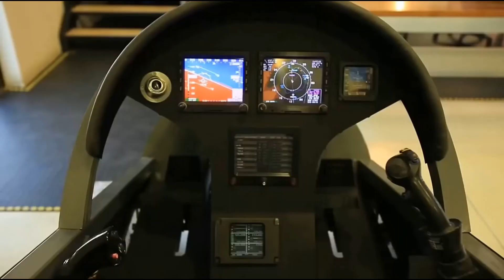AHRLAC Mwari | południowoafrykański samolot rozpoznawczy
Najczęstszym skojarzeniem z Republiką Południowej Afryki jest znany działacz Nelson Mandela, apartheid, a ostatnio także zwolnienie z więzienia Janusza Walusia, który kilkadziesiąt lat temu zamordował lokalnego działacza komunistycznego, Chrisa Haniego. Tymczasem od kilku lat w RPA powstaje bardzo ciekawy projekt lekkiego samolotu przeciwpartyzanckiego i rozpoznawczego AHRLAC Mwari. Prace nad nową maszyną rozpoczęły się w 2009 r. i były prowadzone przez firmę Paramount Group. Cel który przyświecał twórcą samolotu MWARI był dosyć jasny – stworzyć tani, łatwy w produkcji i w utrzymaniu samolot który będzie alternatywą dla dronów w działaniach przeciwko grupom partyzanckim. Mwari według tradycji ludów Bantu wyznających religię Shona jest najwyższym bóstwem religii Shona.
Maszyna ma dość ciekawą sylwetkę. Mwari jest dwubelkowym górnopłatem z silnikiem pchającym Pratt & Whitney PTA6A-66B. Skrzydło samolotu ma ujemny skos, ponadto samolot posiada kabinę w układzie tandem. Maszyna ma 12 m rozpiętości, 10,5 m długości. Wysokość samolotu wynosi 4m. Masa własna maszyny to 2000 kg, a maksymalna masa startowa 3800 kg. Według dostępnych danych prędkość maksymalna samolotu wynosi 504 km/h. Zasięg samolotu jest obliczany na 2130 km. Pułap operacyjny wynosi 9450 m. Oczywiście obecnie dane na temat samolotu są dość szczątkowe, choćby ze względu na fakt, iż do tej pory powstały jedynie dwa prototypy, które znacząco różnią się od siebie. Pierwszy prototyp miał stałe podwozie, drugi – miał już podwozie chowane w locie. Warto również wspomnieć o współpracy producenta Mwari z Boeingiem, który ma opracować część awioniki dla nowej maszyny. Amerykanie mają odpowiadać min za stworzenie systemu zarządzania misją, a także za propagowanie samolotu na rynkach gdzie kapitał amerykański cieszy się mocną pozycją.